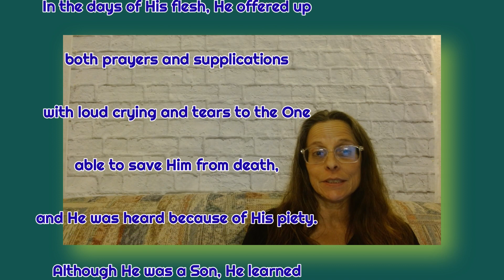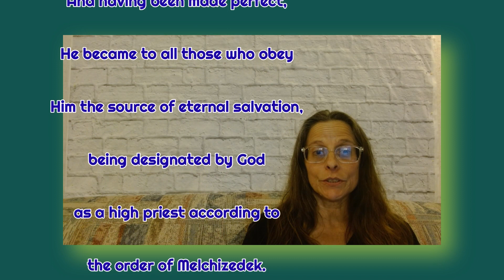Hanging Out in Hebrews Day 8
A 6 Month Campout in the Book of Hebrews
NASB1995

Download the free reading plan, a Year of Wisdom Reading Plan, Through the Bible in a Year chronological-ish reading plan and other free topical Bible studies and reading plans